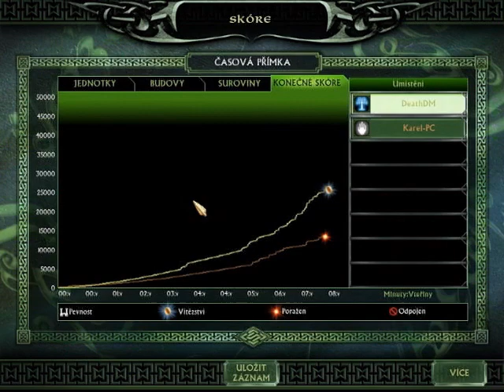The Battle for Middle Earth 2 (Lord of the Rings)...Multiplayer..Quick Win..:D Gameplay